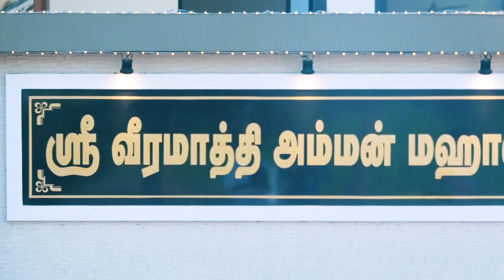Tirupur Photography | Puberty Highlight | Vedhashini | Best Event Partners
"BEST EVENTS PARTNERS" (EVENT MANAGEMENT COMPANY)

Address : 1/D, SASIKALA COMPLEX 1ST FLOOR,
                      PALLADAM ROAD,
                      NEW COLLECTOR OPPOSITE,
                      TIRUPUR - 641604.